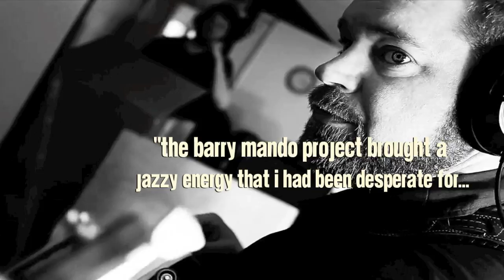Barry Mando Project - Tennesee Tiny Tour w/ Montezuma Fire Machine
3 night run with our boys from Nashville, Montezuma Fire Machine.
1.  July 12 at the Preservation Pub in Knoxville
2.  July 13 at the Wall Street in Murfreesboro
3.  July 14 at The End with Deep Machine and Hide Your Mamas